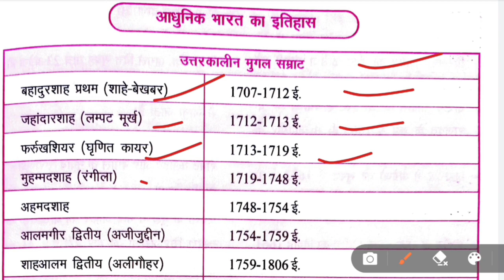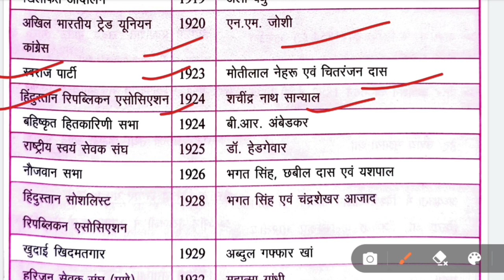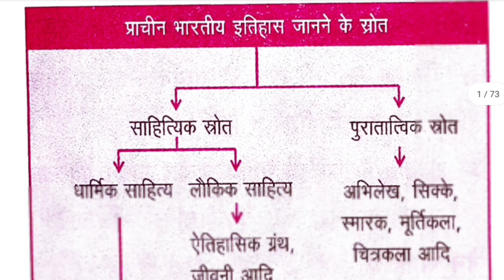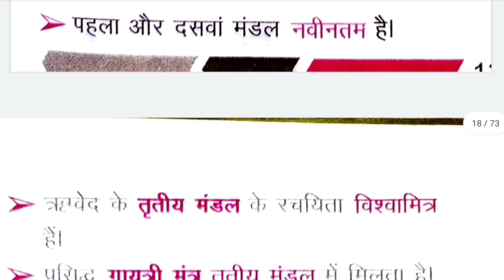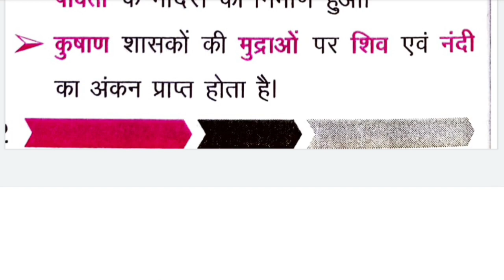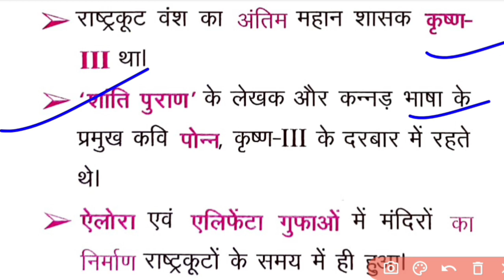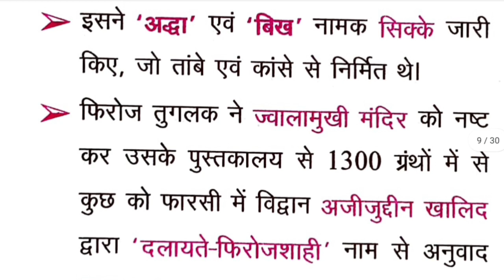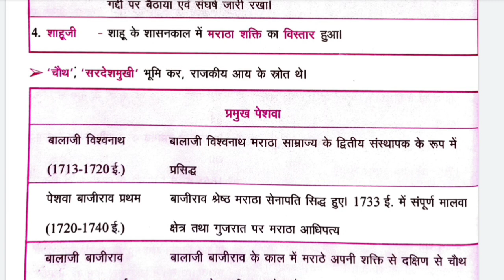घटना चक्र प्रस्तुति संपूर्ण इतिहास [ MASTER VIDEO] एक ही वीडियो में पूरा इतिहास समाप्त